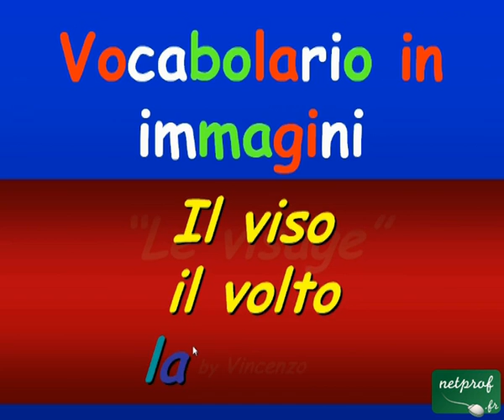Vocabolario in immagini - "Le visage"